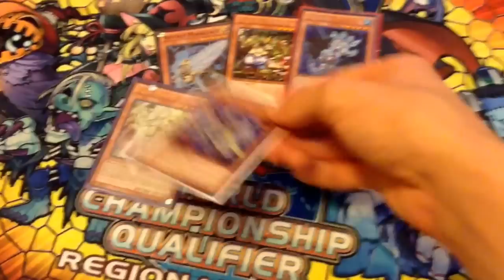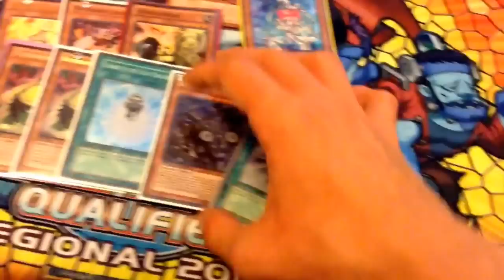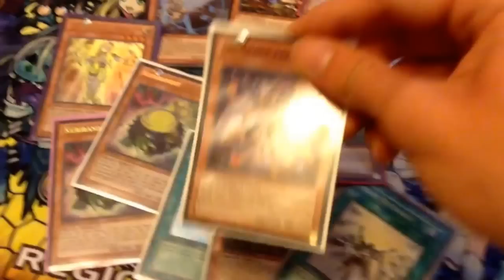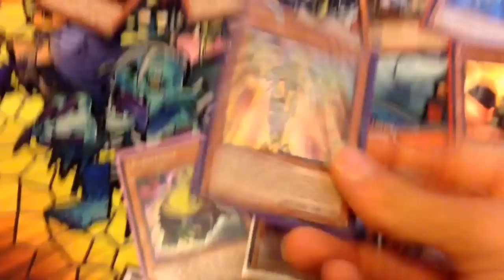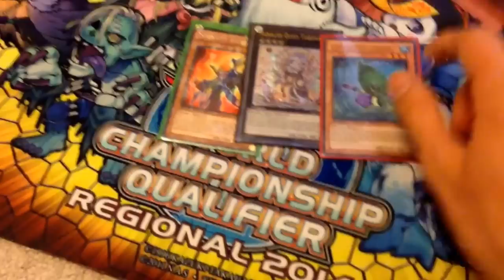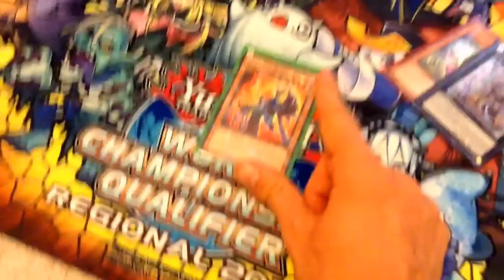Yugioh European WCQ Review 2014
well the event is over and unexpected mermail won it all, and was the only deck to take multiple spots in the top 8. thnx for watching guys hope u enjoy!

Yu-Gi-Oh!
evilswarms
constellars
arg circuits
yugioh
YCS
devpro
mermail
geargiakarakuri
ghostricks
january 2014 duels
yugioh legacy of the valiant
yugioh duel june 2014
yugioh deck profile june 2014
yugioh april 2014 banlist
yugioh april 2014 format
yugioh june 2014 duel
yugioh june 2014 deck profile
yugioh artifacts
primal origions
traptrix artifact hand deck june 2014
yugioh european national championship
yugioh european wcq review
top 32 european championship deck profile
1st place europe wcq mermail deck
2nd place europe wcq lightsworn ruler deck
yugioh top 8 european championship deck profile
yugioh best decks july 2014
yugioh euros